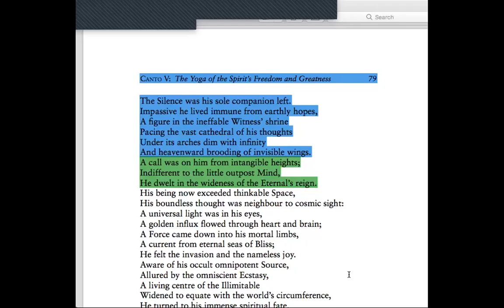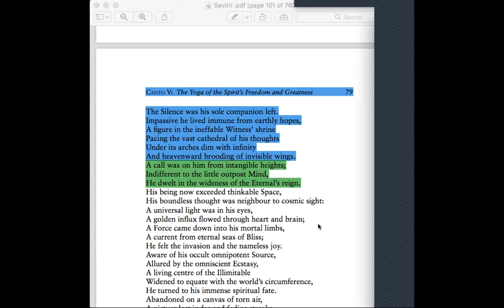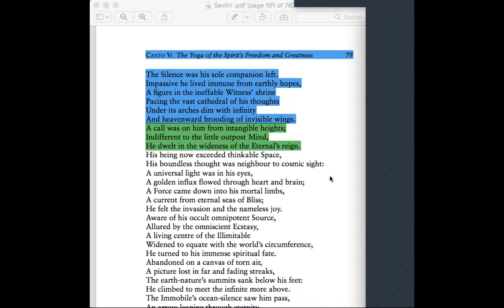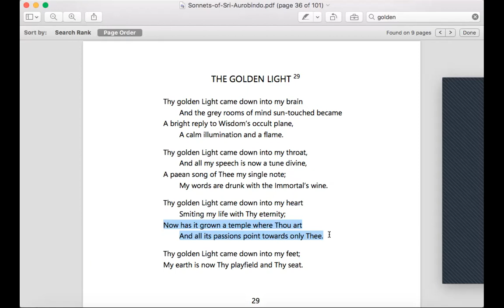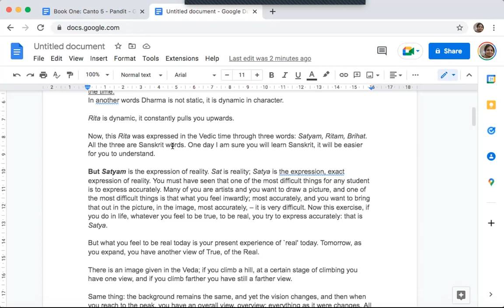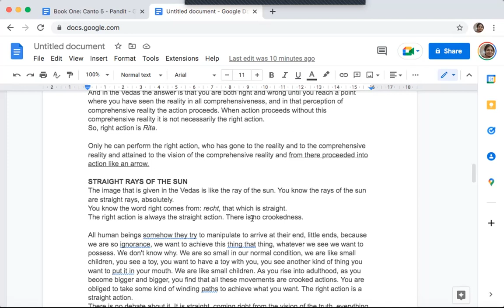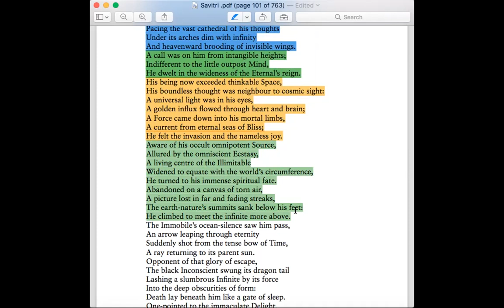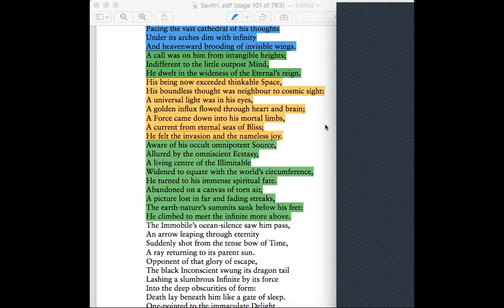Savitri session- 80- Book1 Canto 5 - August 29, 2022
Savitri  Book 1, Canto 5, The Yoga of the King. p.79
The Yoga of the spirit's freedom and greatness
The Silence was his sole companion left.
Impassive he lived immune from earthly hopes,
A figure in the ineffable Witness’ shrine
Pacing the vast cathedral of his thoughts
Under its arches dim with infinity
And heavenward brooding of invisible wings.
A call was on him from intangible heights;
Indifferent to the little outpost Mind,
He dwelt in the wideness of the Eternal’s reign.

His being now exceeded thinkable Space,
His boundless thought was neighbour to cosmic sight:
A universal light was in his eyes,
A golden influx flowed through heart and brain;
A Force came down into his mortal limbs,
A current from eternal seas of Bliss;

He felt the invasion and the nameless joy.
Aware of his occult omnipotent Source,
Allured by the omniscient Ecstasy,

A living centre of the Illimitable
Widened to equate with the world’s circumference,
He turned to his immense spiritual fate.
Abandoned on a canvas of torn air,
A picture lost in far and fading streaks,
The earth-nature’s summits sank below his feet:
He climbed to meet the infinite more above.